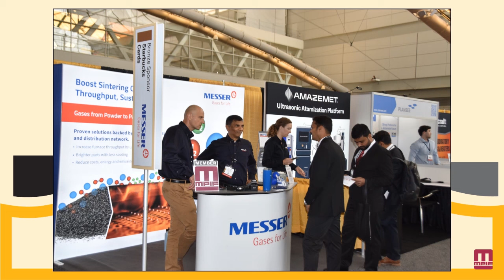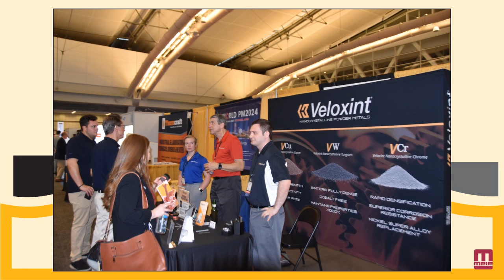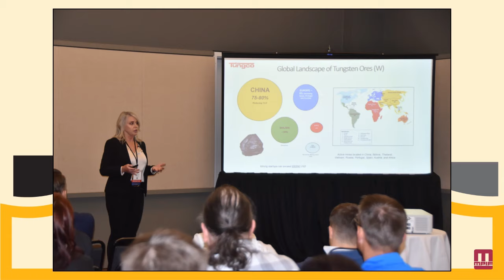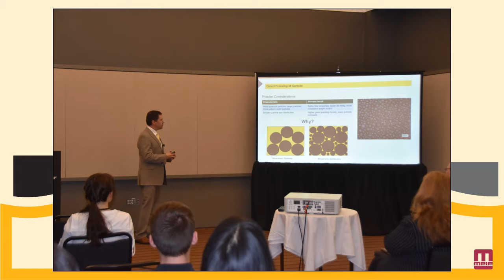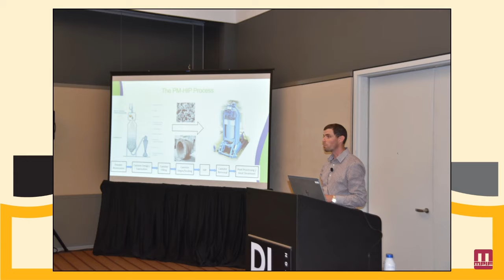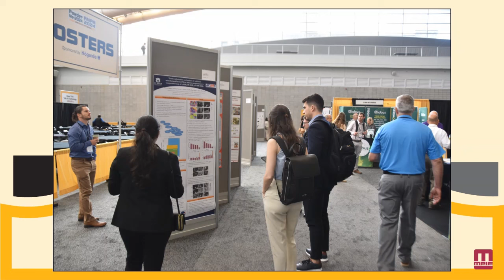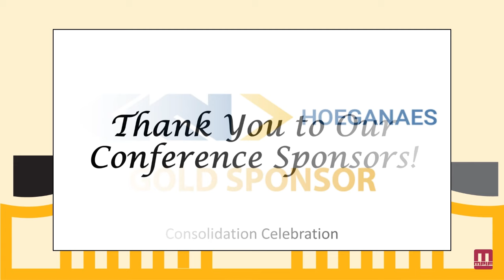PowderMet2024 AMPM2024 Revisited